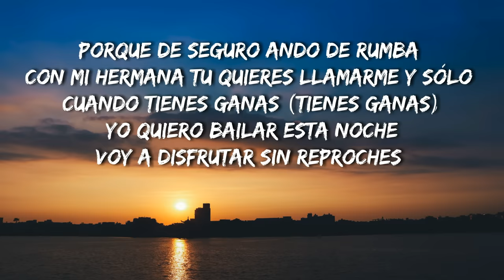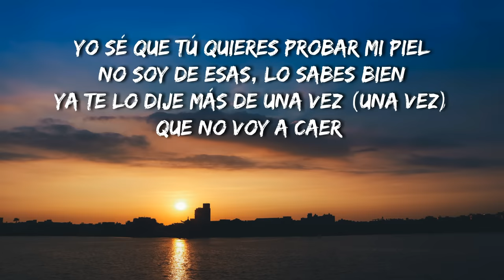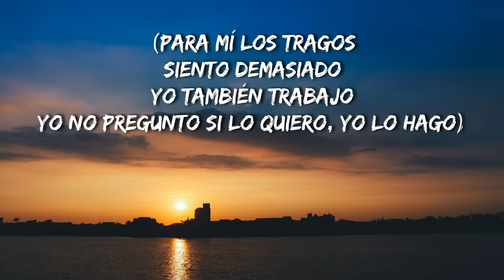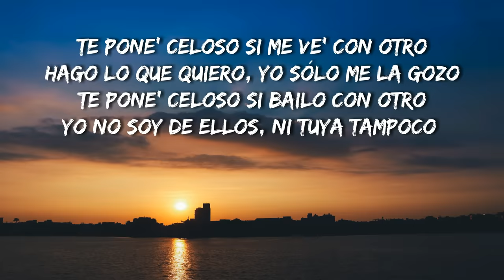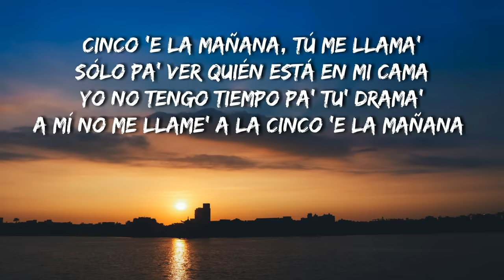LELE PONS - CELOSO (Lyrics)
Written By
Miguel Duran, Luyo, Dez Wright & DVLP